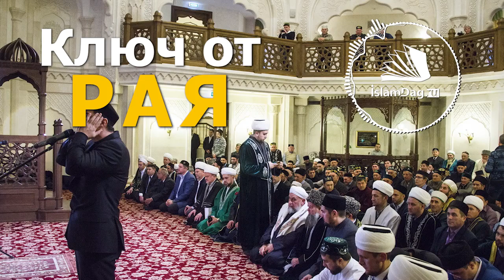🔵🔴🔵Ключ от Рая, который мы держим в руках каждый день!!